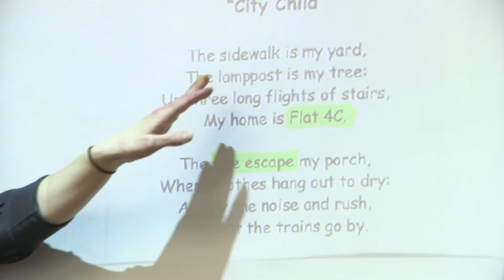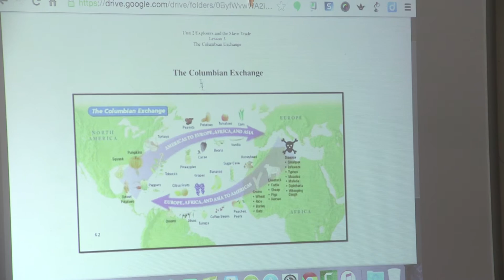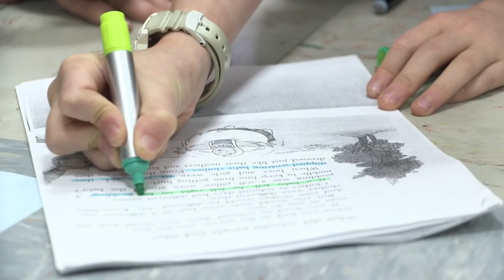Curriculum Matters SS/ELA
The Integrated Social Studies/English Language Arts (ELA) Curriculum is a web-based, user-friendly curriculum developed by teachers from the Putnam|Northern Westchester BOCES region and beyond. The curriculum development process was guided by expert social studies and technology consultants. Following a continuous improvement model, the curriculum is updated annually. The content of the curriculum is based on the New York State Social Studies Framework, integrates the Common Core Standards for Language Arts and Literacy in Social Studies/ History, and uses an Understanding by Design template.